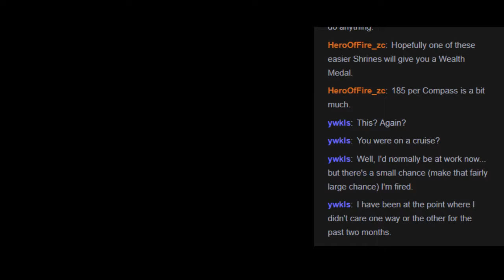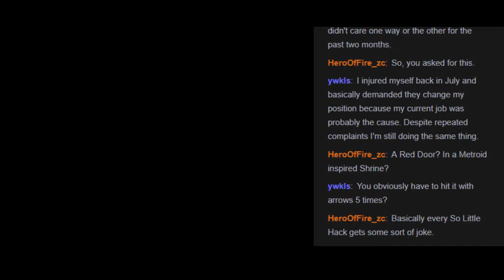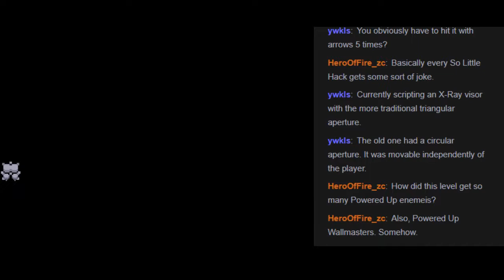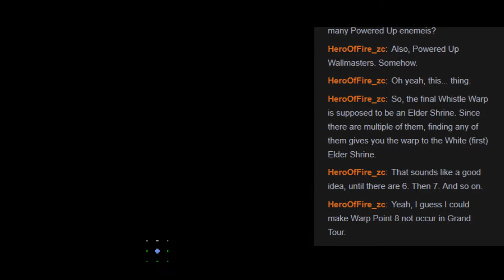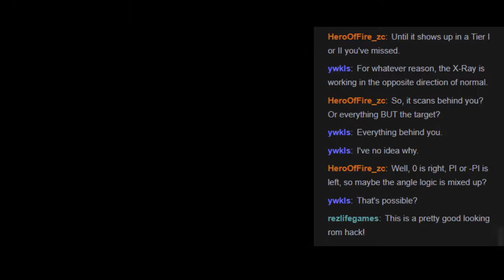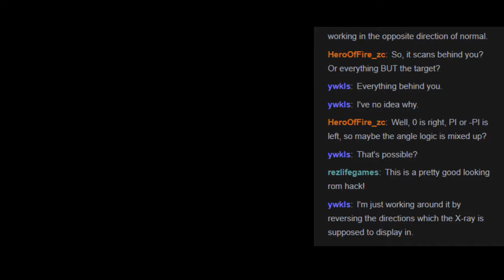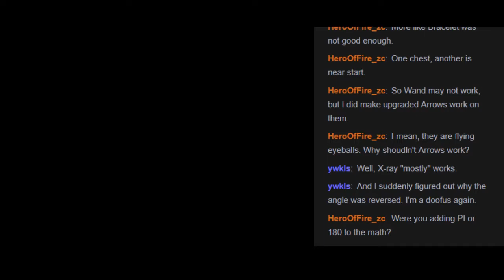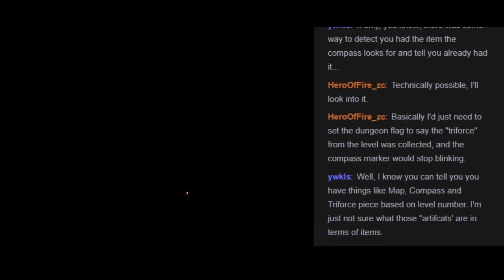ZC: Mirage Island (Beta 5.1) - Pt5